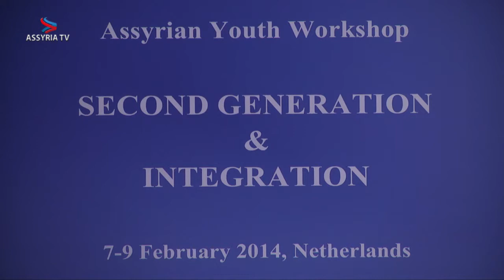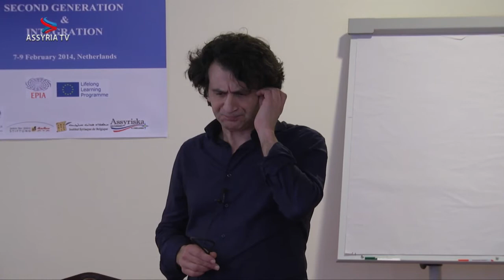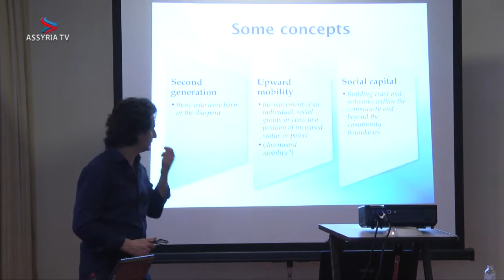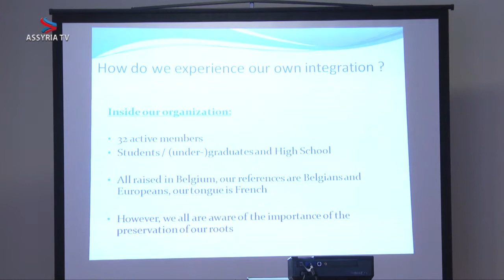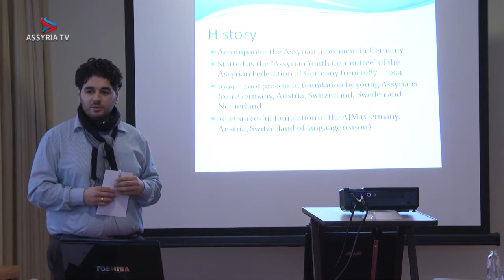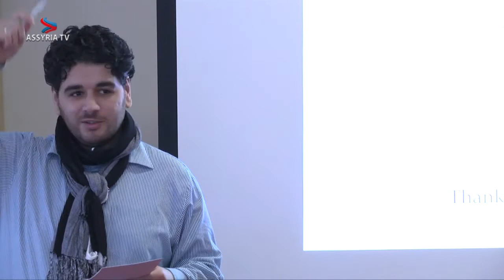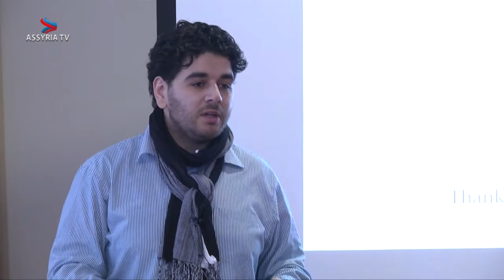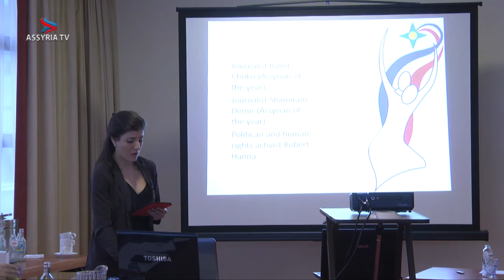Workshop om ungdomsfrågor - del 1